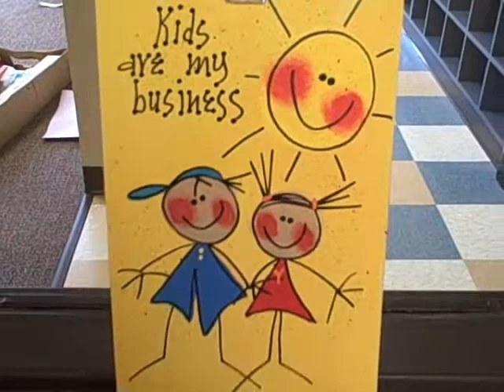Move In Day at 2200 Nicollet!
Another chapter in the nearly 160-year history of the Sisters of St. Joseph of Carondelet in the Twin Cities has begun.

We have purchased and have renovated a spacious building in the Whittier neighborhood of Minneapolis.

This is just one visible example of our commitment to address human needs in innovative and compassionate ways.